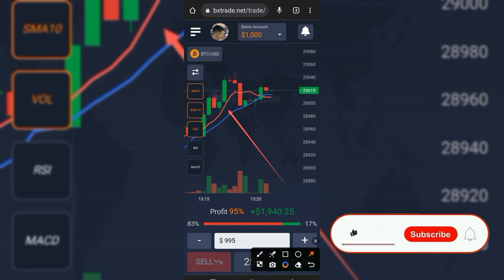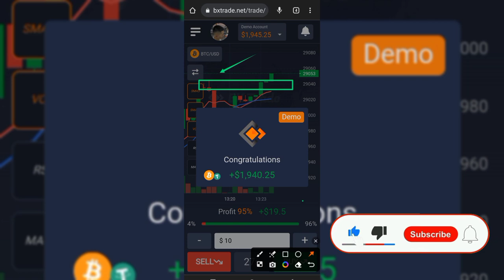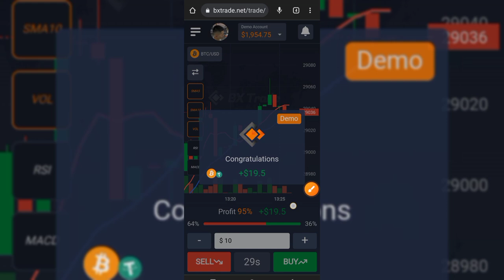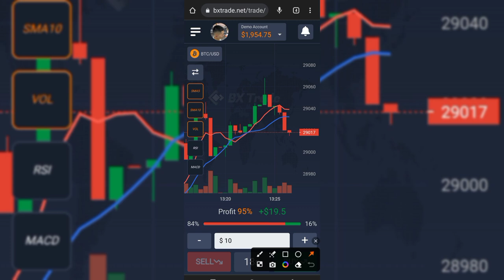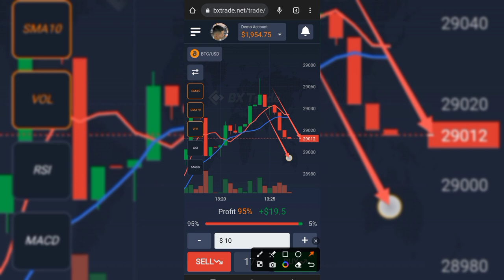BX trade ตำราแทงเทียน มือใหม่อ่านกราฟ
ตำราแห่งแทงเทียน มือใหม่อ่านกราฟBX trade
เป็นศูนย์รวมคลิปโตแหล่งความรู้ สู้ตลาดกานเงินจาก เริ่มต้นสู่การเทรดมือโปร.ต้องที่นี่
เจ็ะในตลาดตัวจริง แชร์ประสบการณ์ เป็นแนวทางสำหรับมือใหม่ อย่าลืมกดไลค์แชร์ติดตามกดกระดิ่งด้วย .
ทุกอาทิตย์จะมีโปรแจกของขวัญรางวัลให้ FC อย่าลืมสมัครเยอะๆ

สนับสนุนผ่านช่องทางต่างๆของผมได้ที: